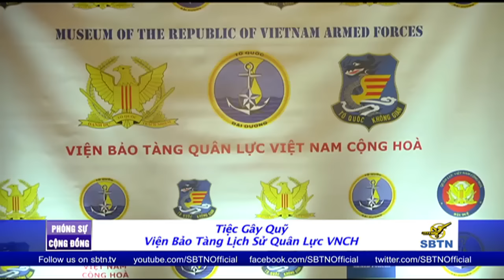PHÓNG SỰ CỘNG ĐỔNG: Viện bảo tàng Quân Lực Việt Nam Cộng Hoà gây quỹ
Vào chiều thứ Năm 3/11/2016, Viện Bảo Tàng Lịch Sử Quân Lực Việt Nam Cộng Hoà do hậu duệ của con em Quân đội Việt Nam Cộng Hoà thành lập, đã tổ chức buổi dạ tiệc gây quỹ với sự tham dự đông đảo các cựu Quân nhân Việt-Mỹ và Đồng hương. Kính mời khán thính giả theo dõi phóng sự  sau đây.